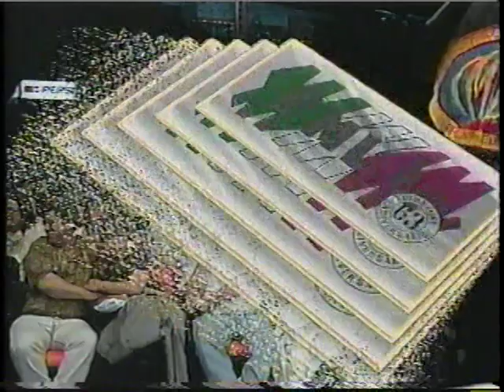Rayo de Jalisco Jr. vs. Gran Markus Jr. - CMLL World Heavyweight Title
Rayo de Jalisco Jr. vs. Gran Markus Jr. - CMLL World Heavyweight Title (63rd Anniversary Show, 9/20/1996, Arena Mexico)